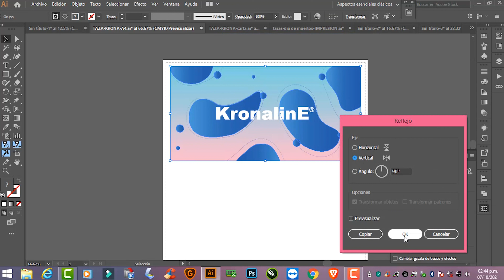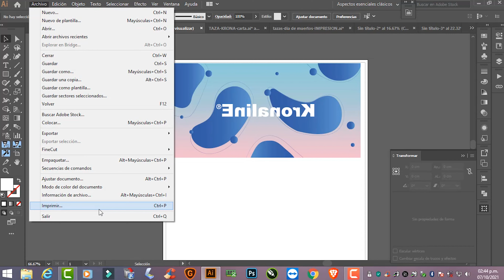#7 Sublimacion en tazas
Si tienes dudas sobre sublimación, escríbenos en los comentarios para que te ayudamos a resolverlo en nuestros próximos videos.

Despierta con estilo con KronalinE ☕😬